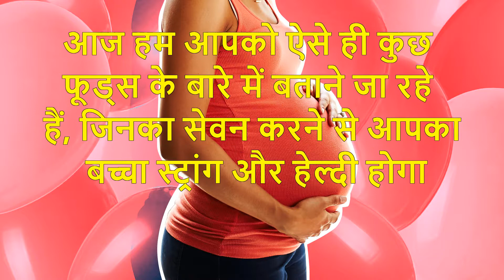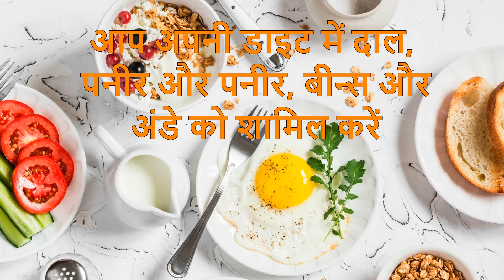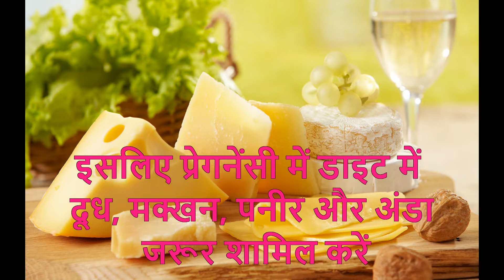प्रेगनेंसी में खाएं ये आहार, स्मार्ट और हैल्दी होगा आपका बच्चा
गर्भवती महिला को क्या खाना चाहिए : मां बनना हर महिला की जिदंगी का सबसे सुखद एहसास होता है। प्रेगनेंसी के दौरान महिलाएं बच्चे और अपने आप को स्वस्थ रखने के लिए अपनी सेहत का खास ख्याल रखती हैं। इस दौरान वह ऐसी डाइट लेती है, जिससे उनका बच्चा स्वस्थ हो। आज हम आपको ऐसे ही कुछ फूड्स के बारे में बताने जा रहे हैं, जिनका सेवन करने से आपका बच्चा स्ट्रांग और हेल्दी होगा। इन सुपर फूड्स का सेवन मां और बच्चे दाेनाें के लिए फायदेमंद है। इसलिए इन्हें अपनी डाइट में जरूर शामिल करें।
प्रेगनेंसी में खाएं ये आहार (Diet for Pregnant Women)
साबुत अनाज
साबुत अनाज प्रेग्नेंट महिलाओं के लिए बहुत फायदेमंद होता है। इससे शरीर को काफी मात्रा में पोषक तत्व मिलते हैं जिससे गर्भ में पल रहे बच्चे को फायदा मिलता है। इसलिए स्मार्ट और हैल्दी बच्चा पाने के लिए साबुत अनाज का सेवन जरूर करें।
प्रोटीन युक्त भोजन
प्रेगनेंसी में ज्यादा से ज्यादा प्रोटीन युक्त भोजन शामिल करें। प्रोटीन युक्त भोजन करने से मां और बच्चे दोनों को फायदा होता है। आप अपनी डाइट में दाल, पनीर और पनीर, बीन्स और अंडे को शामिल करें। इसमें भरपूर मात्रा में प्रोटीन होता है।
हरी सब्जियां
हरी सब्जियां खाना प्रेगनेंसी के दौरान बहुत फायदेमंद होता है। इससे शरीर को भरपूर मात्रा में आयरन, फाइबर और विटामिन्स मिलते हैं। इसलिए आमलेट, खिचड़ी और ओटमील में हरी सब्जियों को शामिल करें।
डेयरी उत्पादों
प्रेगनेंसी  में डेयरी उत्पादों का सेवन बच्चे को स्वस्थ और हैल्दी बनाता है। इसलिए प्रेगनेंसी में डाइट में दूध, मक्खन, पनीर और अंडा जरूर शामिल करें।
ड्राई फ्रूट्स
इस दौरान महिलाओं के शरीर को दोगुणी ताकत की जरूरत होती है। ऐसे में ड्राई फ्रूट्स का सेवन आपके लिए बहुत फायदेमंद है। इसके अलावा रोज ड्राई फ्रूट्स खाने से बच्चा भी हैल्दी और स्वस्थ होता है।